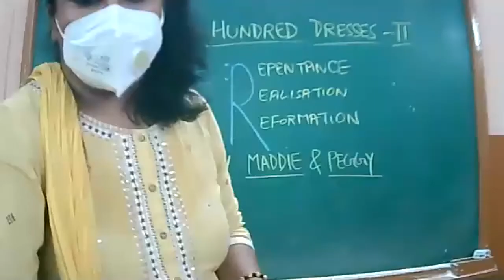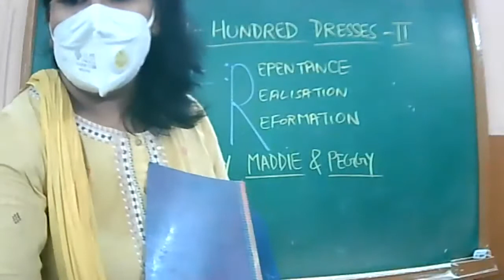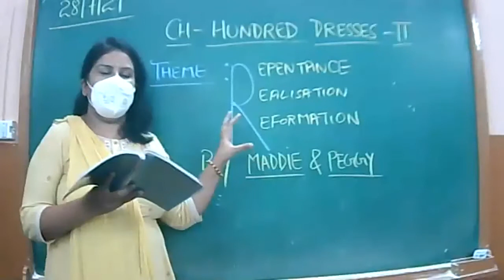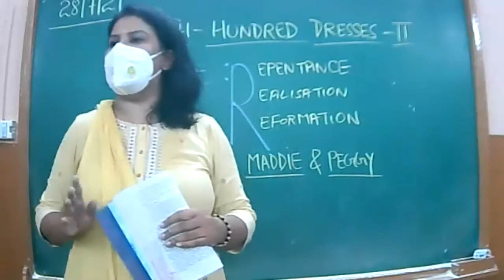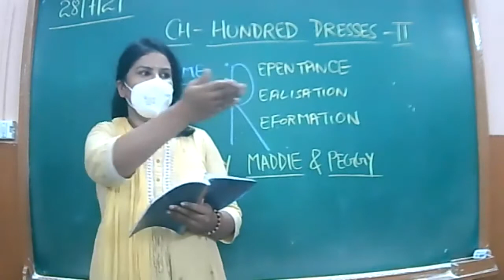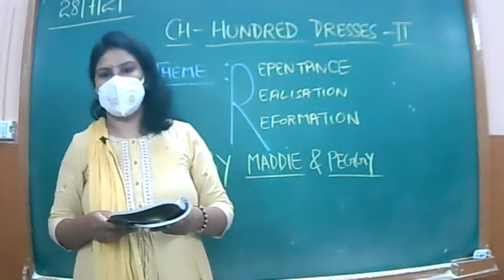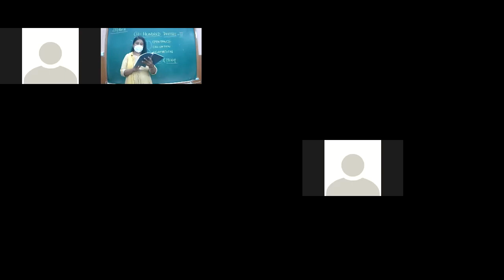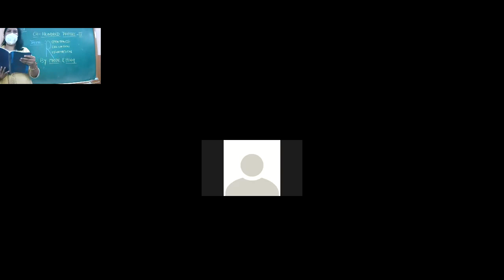28 JULY 2021 X D ENGLISH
HUNDRED DRESSES-2 CONCLUDED